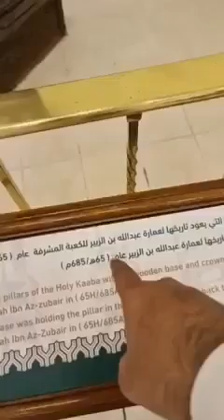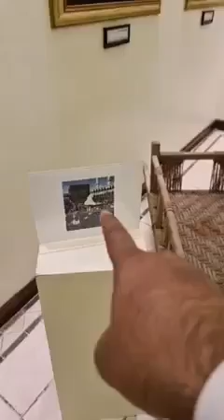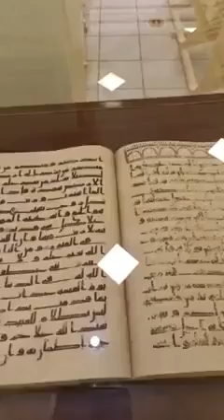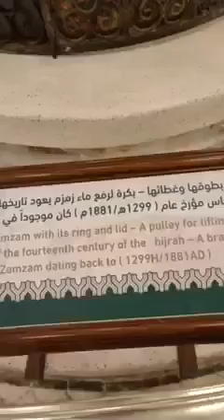Makkah Kiswah Kaaba Museum Where the old things of Masjid-ul-Haram are kept